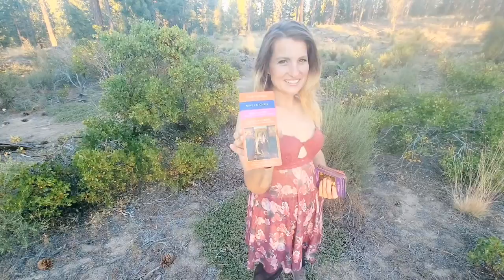Daily Tarot Reading with Messie for the month of August